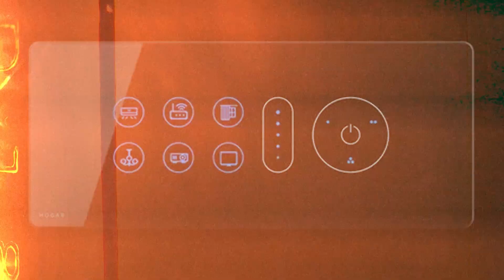Ionix DIY Misitng System kit Unboking and Installation | MIsitng kit For outdoor, dairy farm,home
DIY kit with 12 nozzles

DIY kit with 5 nozzles